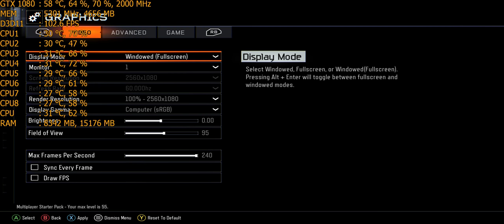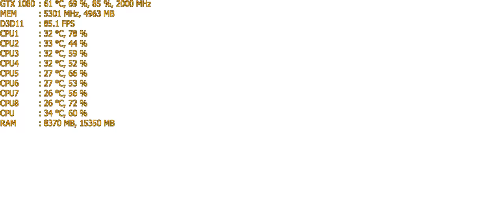Call of Duty: Black Ops 3 Max Settings @2560x1080 | GTX 1080 FE @2GHz | i7 6700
Check out Call of Duty Black Ops 3 at Max settings, using a single Overclocked Asus GTX 1080 Founders Edition graphics card @2GHz and an i7 6700 @3.8GHz @ 2560x1080 Ultrawide

Thank you so much for all of the love!
Have An Awesome and Insane Day!

PC SPECS/SETUP
Gpu: ASUS GTX 1080 FE OC @2GHz
Cpu: I7 6700 @3.8GHz
Case: CORSAIR 450D OBSIDIAN
Psu: Corsair CX750
MOBO: GIGABYTE H-170 M3 GAMING
Cpu Cooler: CORSAIR 100I V2
Ram: G.SKILLS 16GB DDR4 @2133MHz
Optical Drive: ASUS DVD/CD DRIVE
HDD: 1TB WDD BLUE
Keyboard & Mouse: CM DEVASTATION
Mouse Pad: ROSEWILL RIMP
Monitor: LG29UB55-B 29”
Microphone: BLUE YETI
Desk: GERTON
Webcam: CANON VIXIA HF R600
Phone: SAMSUNG GALAXY NOTE 4